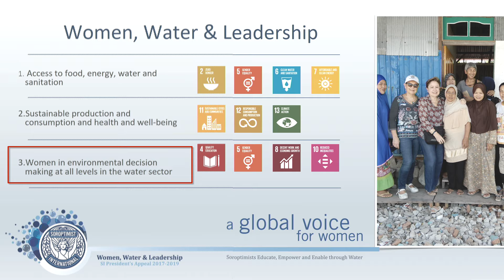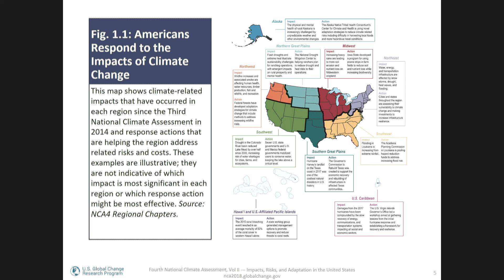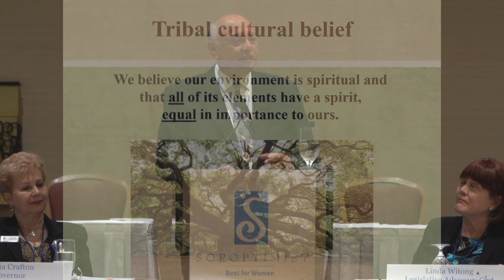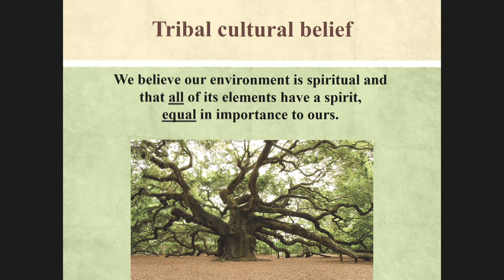Founder Region Conference: Legislative Advocacy All Speaker Highlight